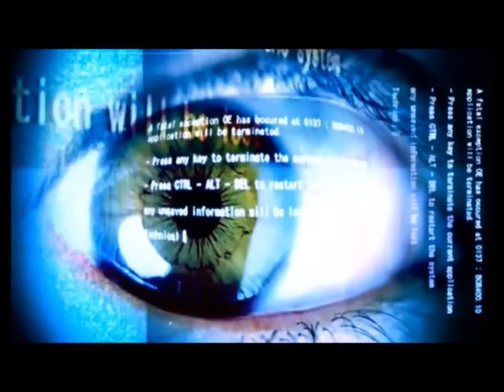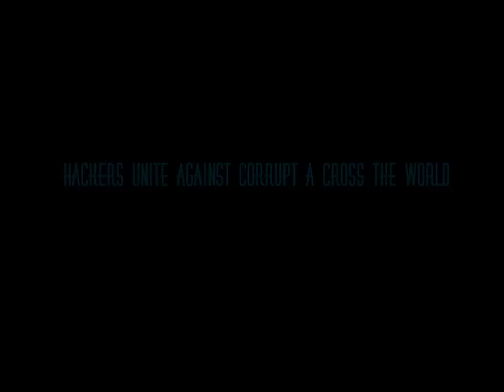ANONYMOUS - Operation AntiSec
Greetings from Anonymous,

For the past decade, the government has tried to take control of our internet ocean. In an effort to stop these acts of injustice, Anonymous has joined collective forces with LulzSec in our newest operation, Antisec. We are sending our fleet to fight alongside the Lulz boat to reclaim what is rightfully the peoples. We encourage anyone and everyone, to man their vessels and charge their lazers.

We encourage defacement's of the enemies websites, and use of the word antisec on any and every website or pro censorship group. Any exposed intelligence the enemy decides to withhold from us, should be brought to light. It's time to show the corrupt governments of the world that they have no right to censor what they do not own.

Anyone and everyone is strongly urged to join our fleet through rough waters in our attempts to restore the tainted internet sea. No matter your skin color, origin, or beliefs, we invite you to join us in our fight against censorship and corrupt governments.

Come aboard or walk the plank.

We do not forgive corrupt governments.
We do not forget censorship injustices.
Expect us.